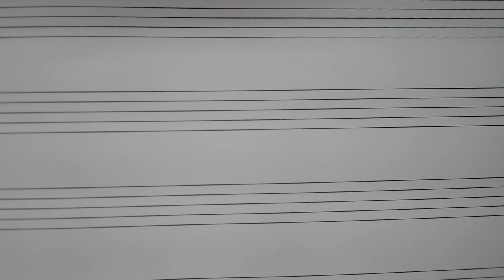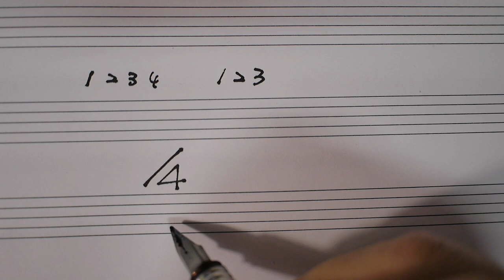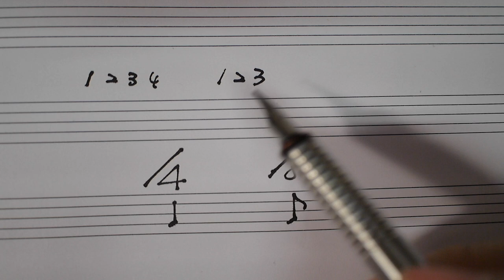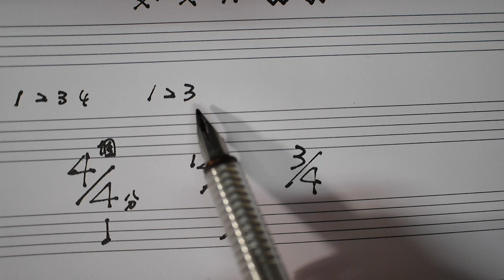❮逐步看懂鼓譜❯#4 認識拍號、小節☆☆☆☆ «爵士鼓線上課程»🔥